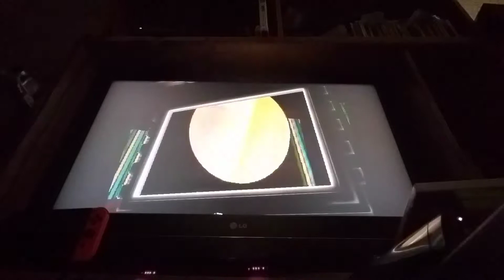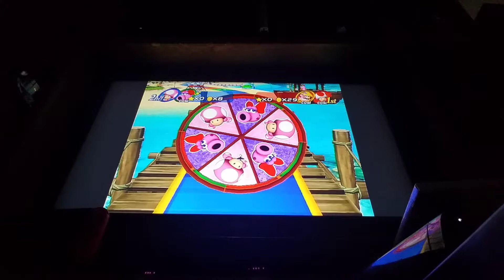Mario Party 8 pink powerhouse vs crazy allies part 1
I hope this will make up for the lost episode of luigi's mansion, but I hope you all enjoy.